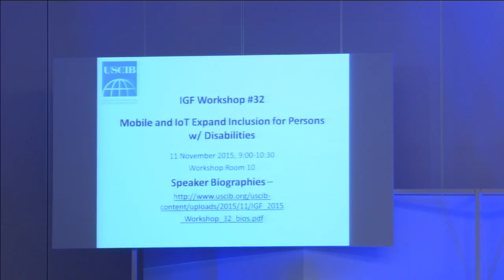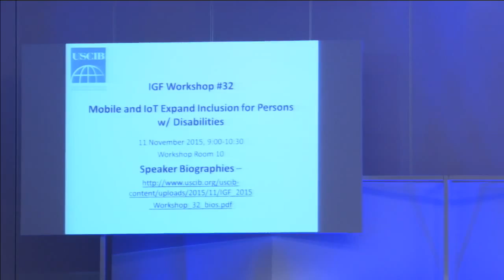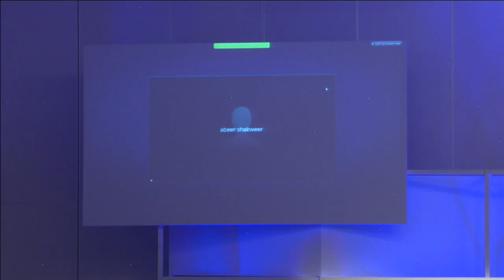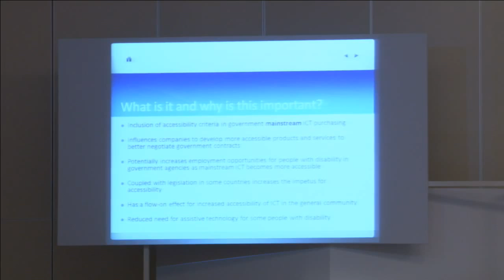IGF 2015 Day 2 WK 10 Mobile and IoT Expand Inclusion for Persons with Disabilities